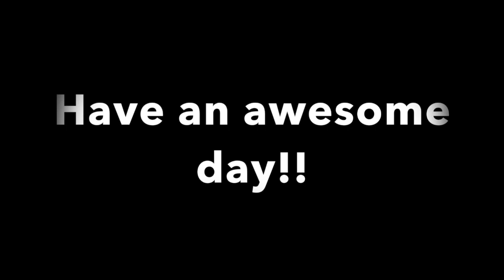Denham Oaks News Show 5-3-18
This video is about News Show Intro